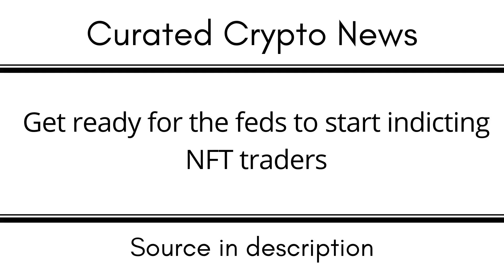Get ready for the feds to start indicting NFT traders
EGLD: erd1uyzseaz3ne3eaf6r0j0p9nlrsyagfey4qnqv2j66pv3daggwj6sseu938d

DOT: 13MVMUApCciYR5HViE9wBHjc1wpmZpVbg1y8wDPuj6eN2JPD

BTC: 1KMoYwF9wU3FJ8h3TUWidTrAfav6ksCQyA

SOL: ACzxgHAhjzuwqee2anJQHzPx4iSm9GXrWNgbPTNpveQD